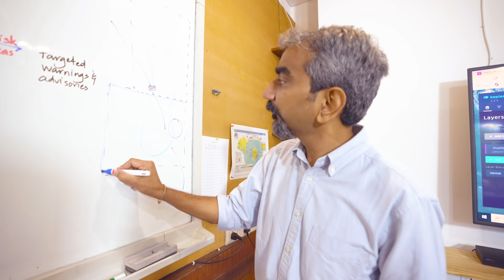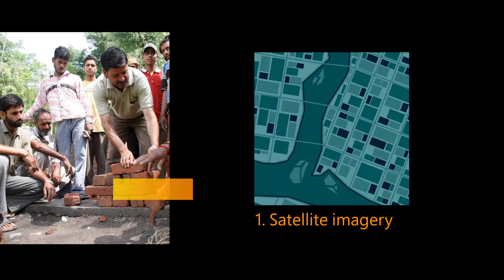Humans and AI: Meet Anshu | Episode 9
Naturally triggered disasters impact thousands of people around the world. When Anshu realized infrastructure improvement could be a key component to defend against disasters, he knew that AI technology could help. Anshu created SEEDS, an organization that uses AI technology and satellite imagery with the goal of helping people best prepare for natural disasters. Learn more in our newest Humans and AI episode.

Humans and AI tells stories of passionate people from all walks of life, who are using AI to transform our society and our world for the better. ​